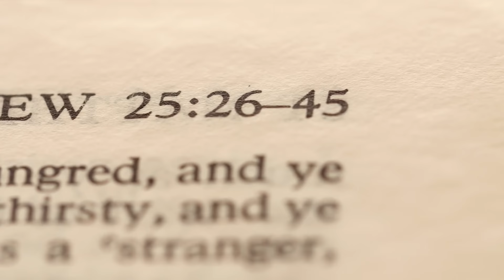St. Matthew, Apostle & Evangelist - Marian Fathers' Saints in Focus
Celebrate the Feast Day of the Apostle St. Matthew! Join Fr. Matt Tomeny, MIC as he tells the story of St. Matthew's incredible conversion, answering the call to serve, and his commission to go out and bring the teachings of Christ to the world!